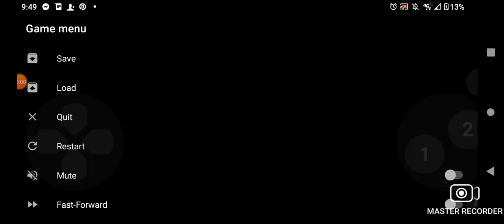Sonic Labyrinth (Sega Game Gear) LABYRINTH OF THE SKY ZONE ACT 3 GamePlay HD